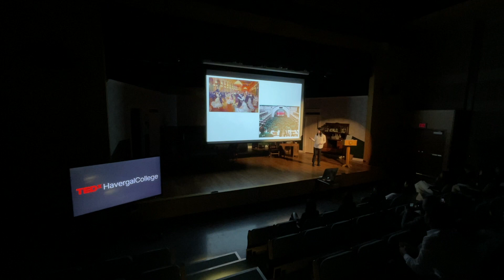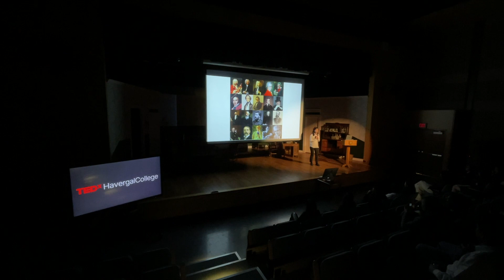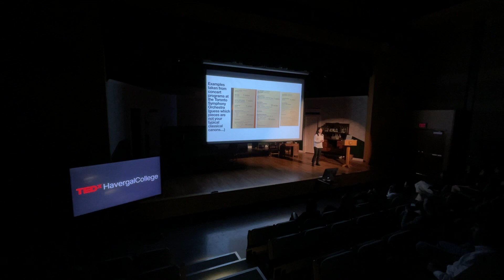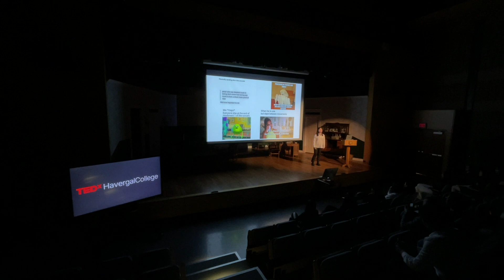Why classical music is outdated from a classical music lover | Cindy Wang | TEDxHavergal College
The talk will explore whether the modern classical music industry is obsolete and needs an “upgrade” or a “disruption”, and we can apply that lens in modern media and society.
People think classical music is intimidating; however, I find it diverse, relevant, and fascinating. I co-founded a blog to spread my love for classical music, and interviewed many musicians across North America, including JUNO-award winners and the concertmaster of the Toronto Symphony. I learned that this industry might be obsolete: it operates under a fixed mindset and doesn't allow enough representation.
In this talk, I will share insights and perspectives I’ve obtained from the musicians I interviewed: the limitations of the modern forms of classical music performances, the desperate need for diversifying forms of music in the genre, the potential elitism, and more frustrating truths.
These tropes in classical music and the innovative ways of thinking that break the tropes can be applied to so many other topics: up to industries, down to our personal lives. We are all striving for more inclusive and diverse representation. Therefore, in the end, I hope we reach a point where diverse representation isn’t considered a “disruption”, but a norm. Cindy Wang is a Havergal grad and classical music aficionado. Beyond charming audiences old and young with her voice, she co-founded Frederickdebussy, a blog for her to chat with award-winning musicians and reflect upon the stereotypes around their work. What’s wrong with classical music in contemporary society? This talk was given at a TEDx event using the TED conference format but independently organized by a local community.